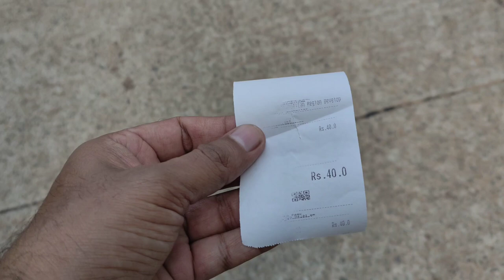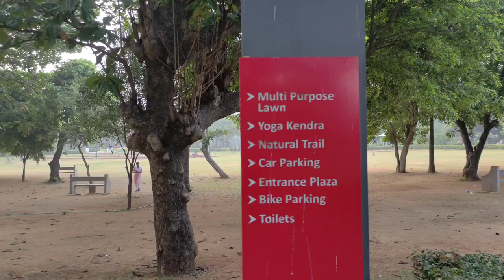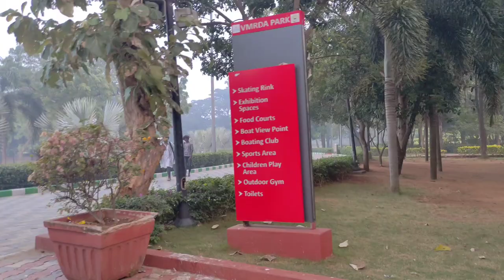youtube video #-66UmGsA5oY